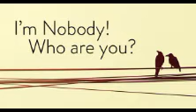Im Nobody Who Are You Audio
Emily Dickinson (1830–1886), who barely left her family’s house and never married, published only a handful of poems during her lifetime. After her death, hundreds more were found stacked under her bed: today they are considered to be among the best and most influential poems ever written. In this poem, “I’m Nobody! Who are you?” Dickinson explains in a few short phrases the difference between an identity lived privately and one lived true to oneself—and the circus of life in the public eye.